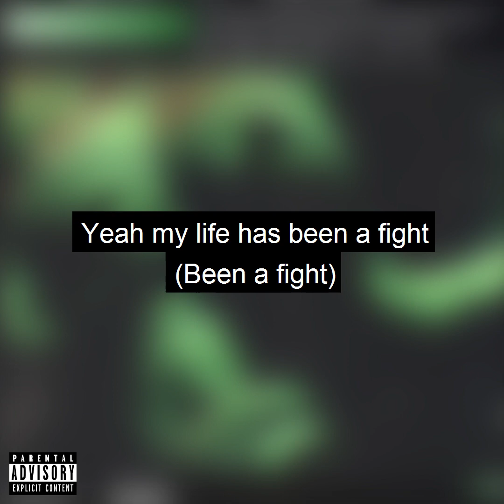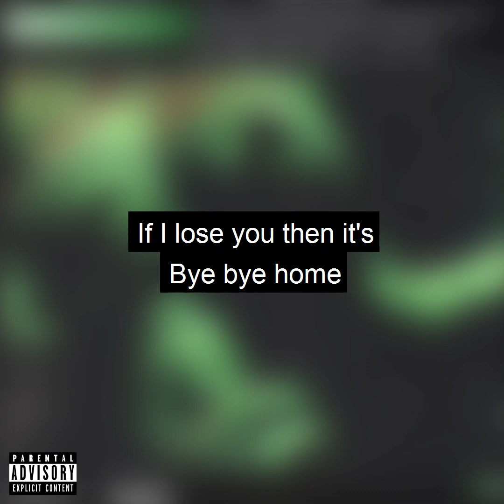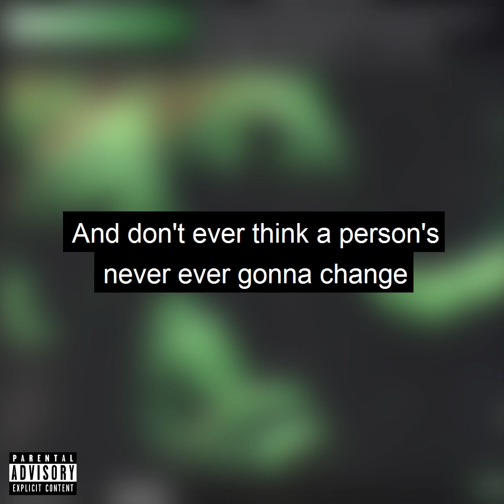Painful (prod:SCORPIIONBEATZ)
Grab a tissue